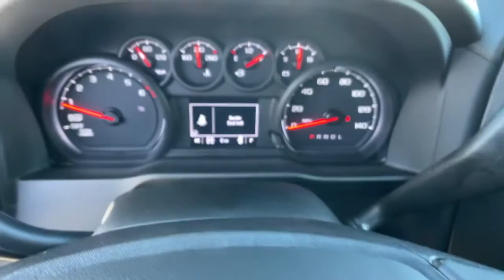2022 Chevrolet Silverado 1500 Reno, Sparks, Fernley Lake Tahoe, Mammoth, NV CC22366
Summit White New 2022 Chevrolet Silverado 1500 available in 3700 S. Carson Street, Carson City, Nevada at Michael Hohl GM. Servicing the Carson City, Reno, Sparks, Elko, Lake Tahoe, NV area.
2022 Chevrolet Silverado 1500 Custom - Stock#: CC22366 - VIN#: 1GCPDBEK6NZ588062

Summit White 2022 Chevrolet Silverado 1500 Custom 4WD 8-Speed Automatic 2.7L TurbobrbrRecent Arrival!
Preferred Equipment Group 1CX,3.42 Rear Axle Ratio,Auto-Locking Rear Differential,Wheels: 20 x 9 Bright Silver Painted Aluminum,Wheels: 20 x 9 High Gloss Black Painted Alum,40/20/40 Front Split-Bench Seat,Cloth Seat Trim,10-Way Power Driver Seat w/Lumbar,Radio: Chevrolet Infotainment 3 System,SiriusXM Radio,Electronic Cruise Control,Electric Rear-Window Defogger,Color-Keyed Carpeting Floor Covering,OnStar & Chevrolet Connected Services Capable,120-Volt Instrument Panel Power Outlet,Not Equipped w/Rear USB Ports,Underseat Storage (LPO),Chevytec Spray-On Black Bedliner,Deep-Tinted Glass,Front License Plate Kit,LED Cargo Area Lighting,EZ Lift Power Lock & Release Tailgate,High Capacity Suspension Package,Trailering Package,Not Equipped w/Steering Column Lock,Rear 60/40 Folding Bench Seat (Folds Up),Chevrolet Connected Access Capable,Power Front Windows w/Passenger Express Down,Power Rear Windows w/Express Down,Remote Keyless Entry,Power Front Windows w/Driver Express Up/Down,Front Rubberized Vinyl Floor Mats,Rear Rubberized-Vinyl Floor Mats,Bluetooth For Phone,Remote Vehicle Starter System,Hitch Guidance,120-Volt Bed Mounted Power Outlet,Electrical Steering Column Lock,Manual Tilt Wheel Steering Column,Single-Speed Transfer Case,Custom Convenience Package,Custom Value Package,Chevy Safety Assist,Wireless Phone Projection,Standard Tailgate,IntelliBeam Automatic High Beam On/Off,Dual Rear USB Ports (Charge Only),3.5 Monochromatic Display Driver Info Center,Following Distance Indicator,Forward Collision Alert,Lane Keep Assist w/Lane Departure Warning,Automatic Emergency Braking,Front Pedestrian Braking,6-Speaker Audio System,Theft Deterrent System (Unauthorized Entry),HD Rear Vision Camera,Front Frame-Mounted Black Recovery Hooks,Wi-Fi Hot Spot Capable,AM/FM radio: SiriusXM,Auto High-beam Headlights,Premium audio system: Chevrolet Infotainment 3,Apple CarPlay/Android Auto,4-Wheel Disc Brakes,6 Speakers,Air Conditioning,Electronic Stability Control,Tachometer,Voltmeter,ABS brakes,Alloy wheels,Brake assist,Bumpers: body-color,Delay-off headlights,Driver door bin,Driver vanity mirror,Dual front impact airbags,Dual front side impact airbags,Front anti-roll bar,Front reading lights,Front wheel independent suspension,Fully automatic headlights,Heated door mirrors,Illuminated entry,Low tire pressure warning,Occupant sensing airbag,Outside temperature display,Overhead airbag,Overhead console,Panic alarm,Passenger door bin,Passenger vanity mirror,Power door mirrors,Power driver seat,Power steering,Power windows,Radio data system,Rear reading lights,Rear step bumper,Rear window defroster,Remote keyless entry,Security system,Speed control,Speed-sensing steering,Split folding rear seat,Tilt steering wheel,Traction control,Trip computer,Variably intermittent wipers,Front beverage holders,Compass,Front Center Armrest w/Storage